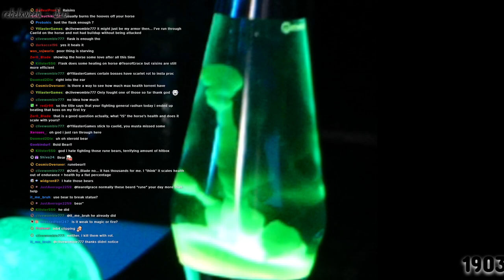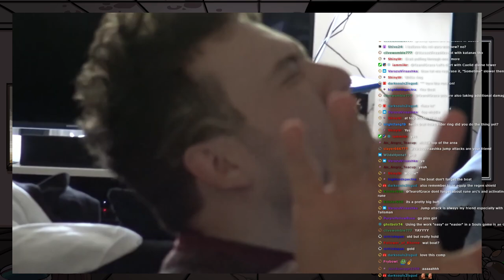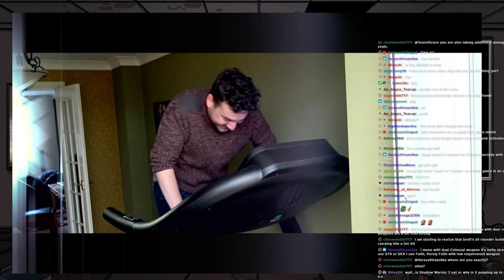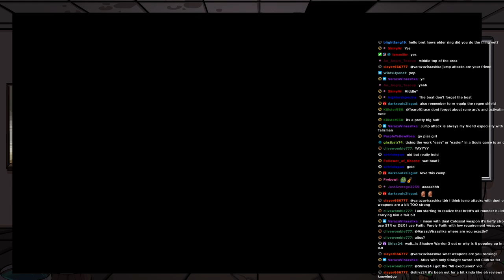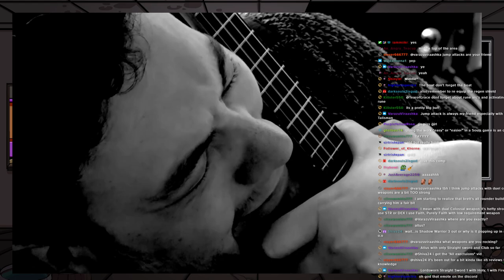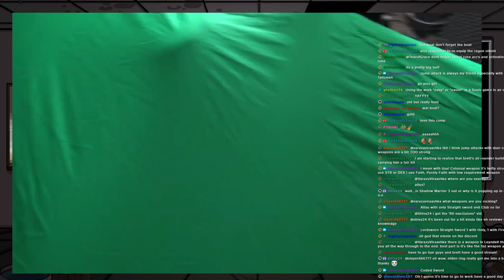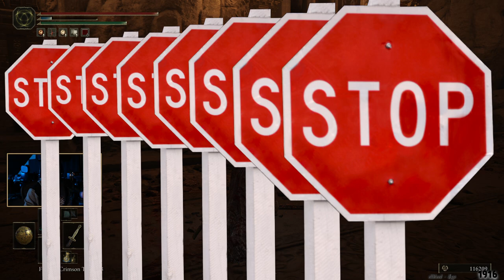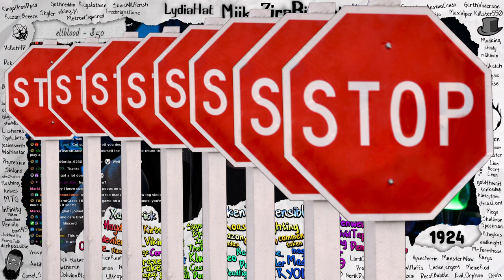[ToG] Elmer Briar, Black Blade Kindred & RADAHN (AND Mimic) - Elden RIng 100%